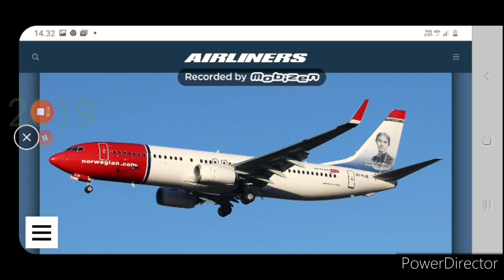Norwegian 737 Fleet History (2002-Present)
The music is sad because of quarantine. No school till 13th May atleast:( but everything's not closed, you are welcome to watch my videos anytime :o